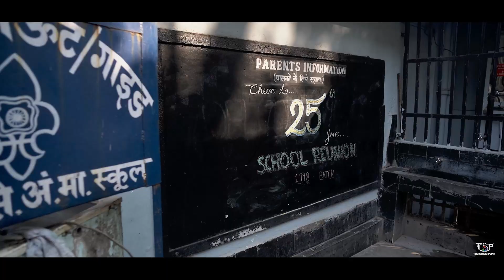25th years of Friendship || Reunion || 2023